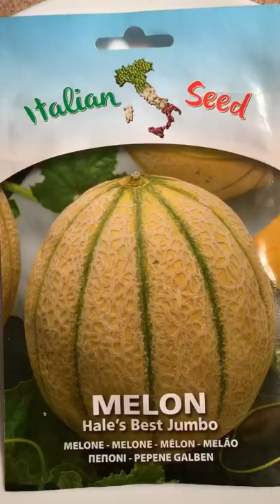Home Garden Dammam 🍈 melon